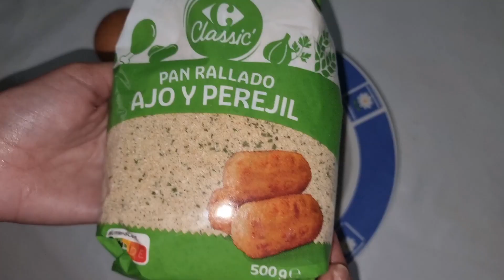🌙ثاني يوم رمضان ماكاينش لاش تلفي شهيوات جد لذيذه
شاركت معاكم المائده الافطاريه لشهر رمضان كنتمنى تنال اعجابكم ماتنساوش لايكات